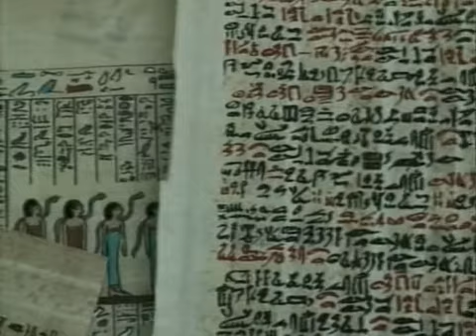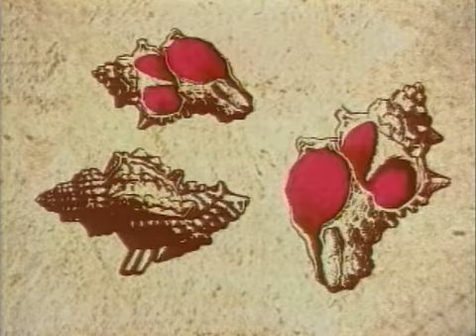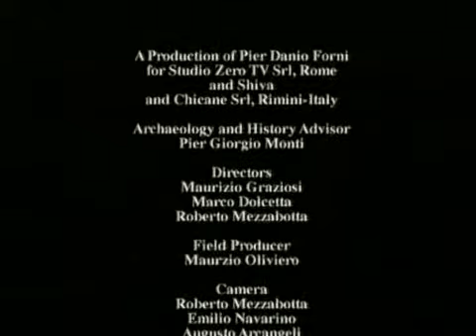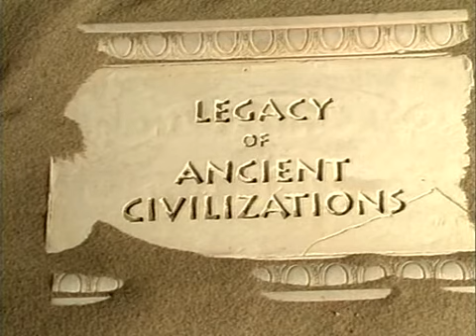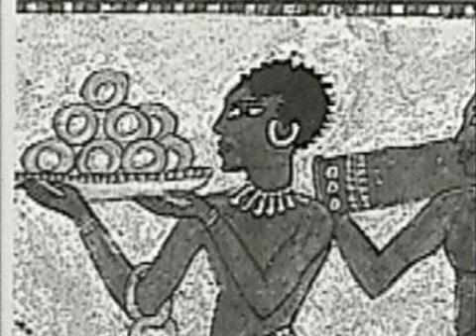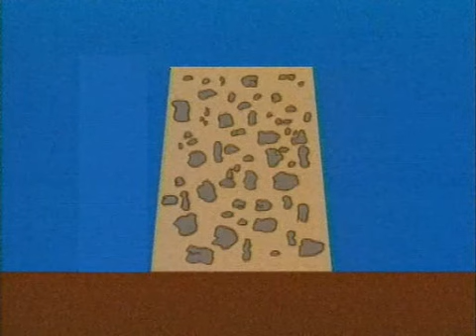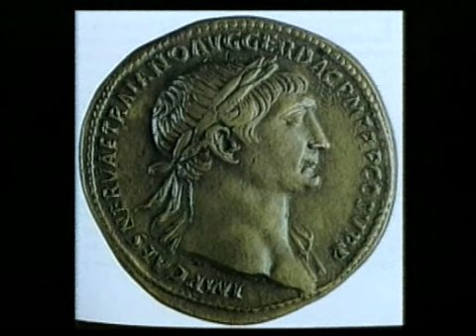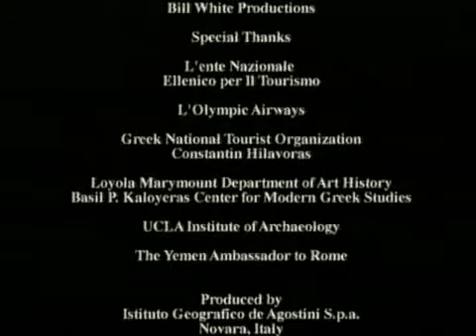01 Карфаген Финикийцы Древняя Аравия